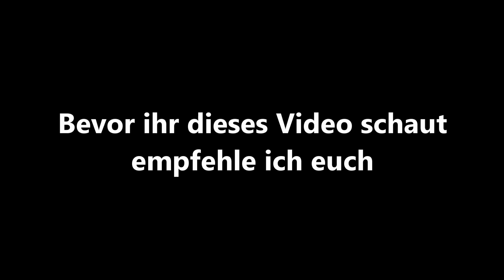Nijigasaki Staffel 2 Folge 1 ist WILD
Feat. Meine Allergie!